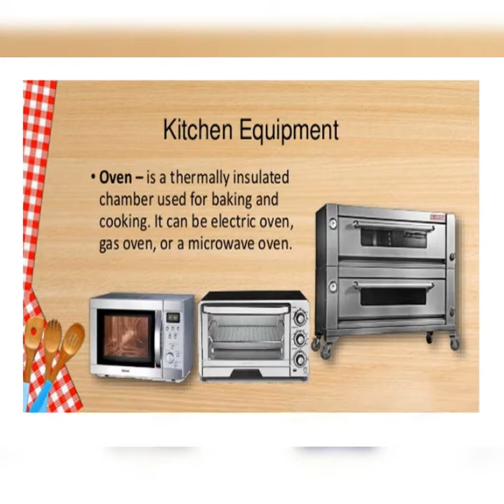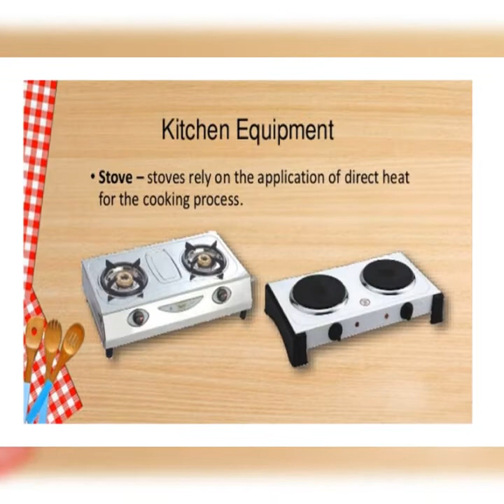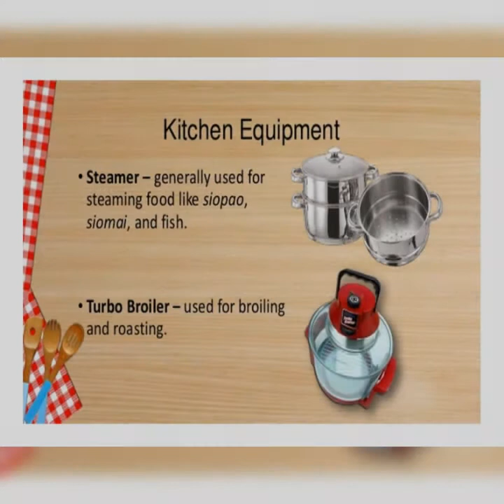Easy Learn English (Kitchen -Iteam 08)Equipment